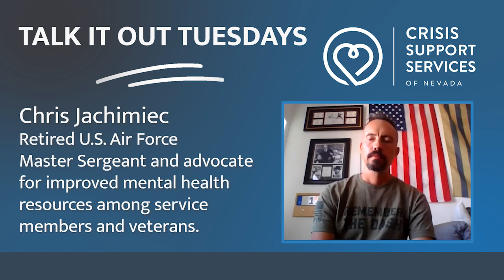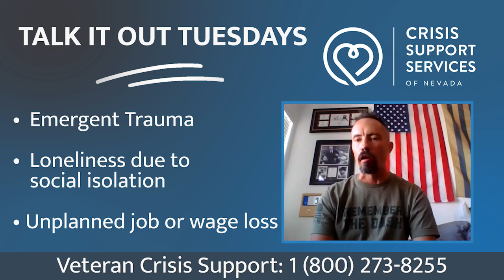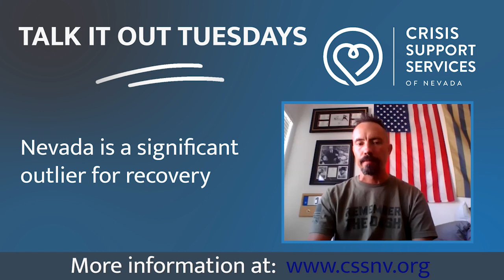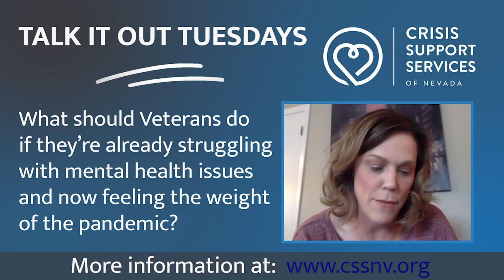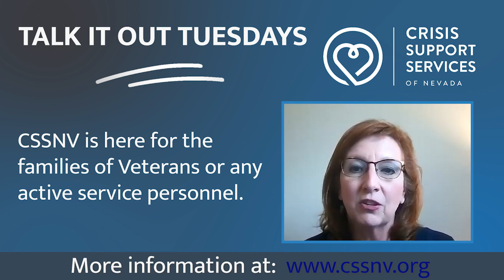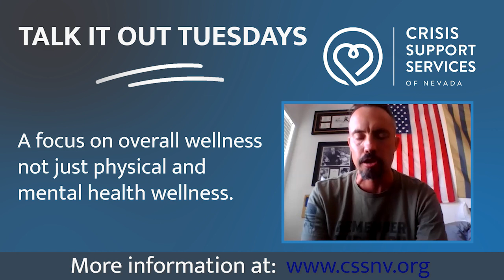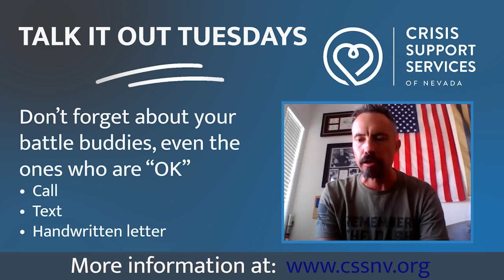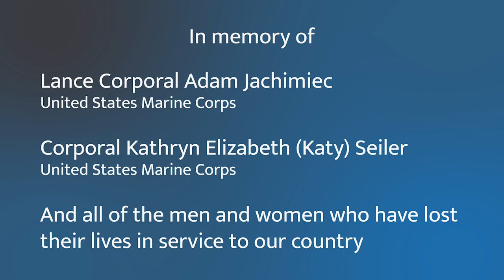Talk it Out Tuesdays Episode 6: Supporting our Veterans and Active Service during the Pandemic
In honor of Memorial Day, here is our 6th episode of Talk It Out Tuesdays: Supporting our Veterans and Active Service Military during the Pandemic. In this episode, we are discussing how the pandemic has heightened already existing issues and raised new concerns for Veterans, active-duty military personnel, and their families.

This episode features retired Air Force Master Sargent Chris Jachimiec, CSSNV Executive Director Rachelle Pellissier, and is hosted by Connie Wray.

If you haven’t watched an episode of Talk It Out Tuesdays, this is the one you will want to watch.

To our brave Veterans and active service members, this episode is dedicated to YOU!